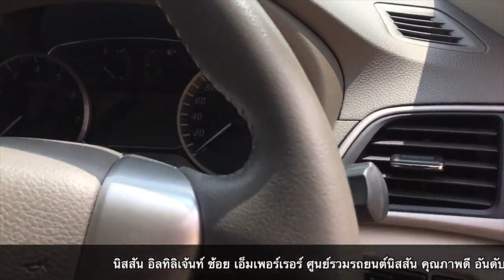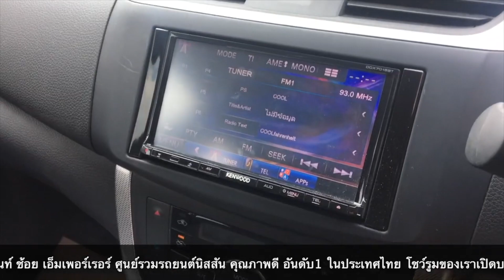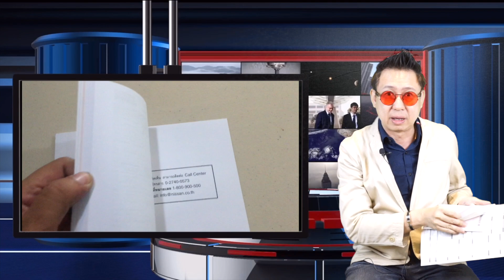ดูด่วน NISSAN SYLPHY ส่วนลด 300,000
LINE : ID rodbanchatchai